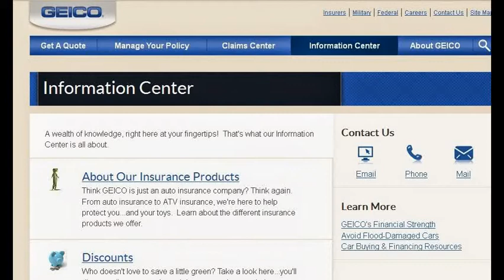online auto insurance